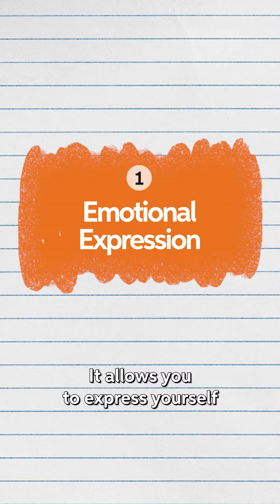Mental Health Awareness Month with Chegg.org: Journaling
Why is journaling a game-changer? Hear it from GlobalStudentPrize finalists Oshin Puri and Selim Keceli as they dive into the benefits of this daily practice!

Express emotions, reflect, reduce stress, set goals, prioritize self-care—journaling helps with it all!

Are you ready to step up your self-care this MentalHealthAwarenessMonth? 👀